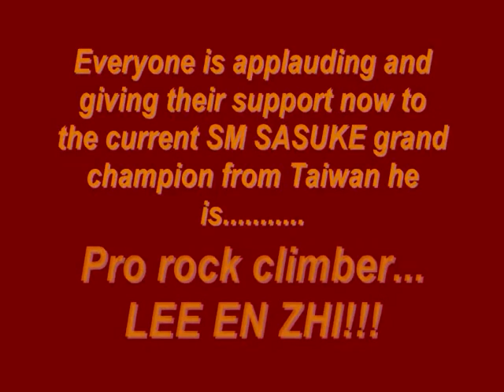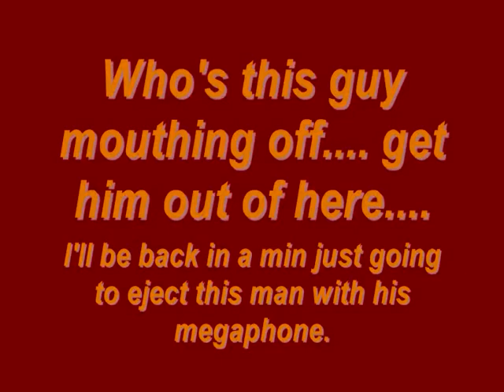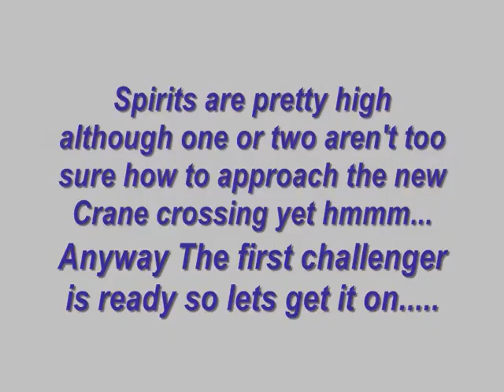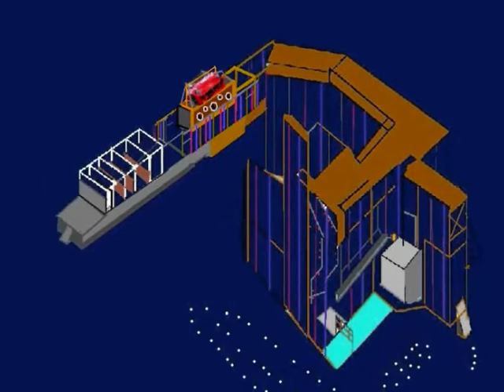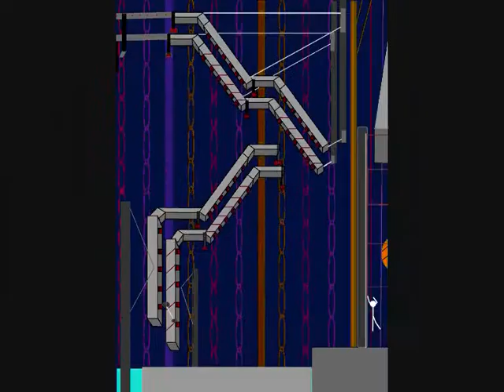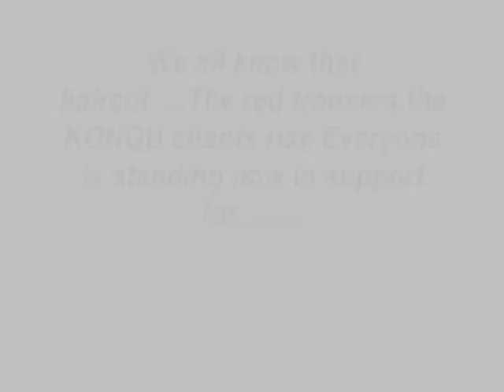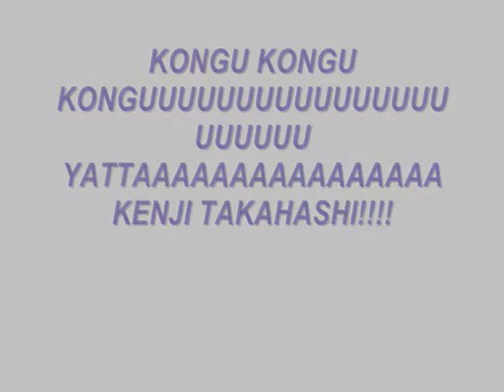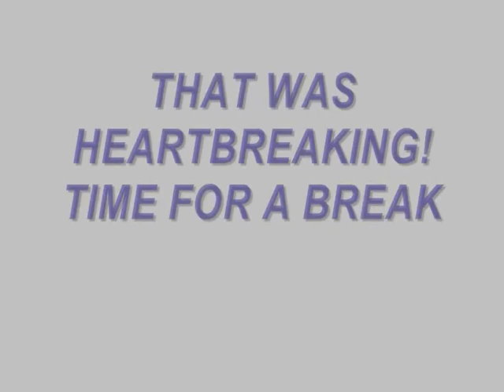STICKMAN SASUKE ULT II 2013 EPISODE L 50th ANNIVERSARY PART 3